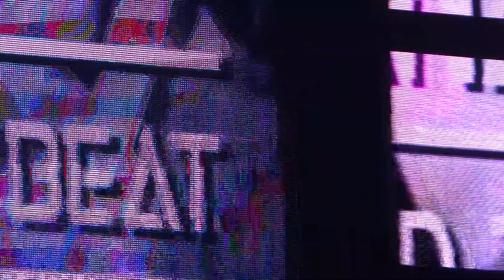4) น้ำ AF11 : Beauty and the Beat - จังหวะหัวใจ+ฝากเลี้ยง+OK นะคะ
คอนเสิร์ตการกุศล Beauty and the Beat @ Zeno Club, 24/9/2016